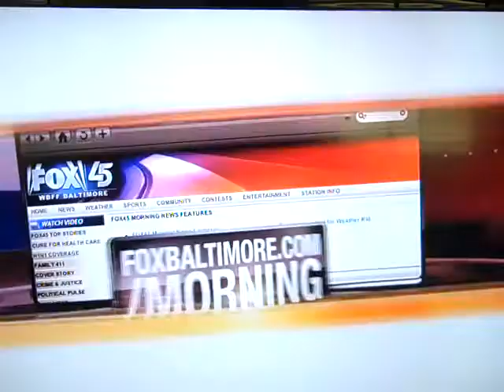Fox45 Sept 19,2012